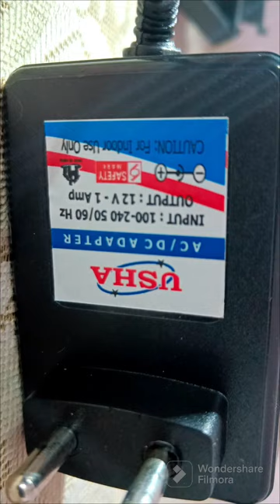Remote controlled relay module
Last purchased on 20 Aug, 2023
View order details
Black,Brown

Add a review
Product support
Visit the Robodo Store
3.4 3.4 out of 5 stars 14Reviews
DC 12V 1CH CHANNEL WIRELESS RF REMOTE CONTROL SWITCH TRANSMITTER RECEIVER 10A RELAY
45
25%
off

100+ viewed in past month
Colour: Black,Brown

Black,Brown
₹599.00
In stock.
FREE Delivery Tomorrow

white
₹950.00
In stock.
Deal
-25% ₹599
M.R.P.: ₹800
One-Day

Save Extra with Offers
Buy More, Save More, Cashback Offers, No Cost EMI Offers, Bank Offers and Partner OffersBuy More, Save More, Cashback Off…
Save up to 15% on this product with business pricing and GST input tax credit
7 days Replacement
7 days Replacement
Amazon Delivered
Amazon Delivered
Free Delivery
Free Delivery
Product detailsProduct details
Connector TypeScrew
Contact MaterialSteel
Contact TypeNormally Closed
Current Rating10 Amps
Mounting TypePCB Mount
BrandRobodo
Shock Resistance: 4.7m
Receiver Board: Operating
Operating Frequency: 315MHz
Voltage: DC12V
Encoding Type: Learning Code Max

Robodo

81% positive ratings from 10K+ customers

10K+ recent orders from this brand

9+ years on Amazon

informationAre you a business? Get GST invoice and bulk discounts
Sign in/Create a free business account

UG LAND INDIA Electric Lock Solenoid Cabinet | Drawer Door Lock | 12V DC 1.1A Small Electric Lock Access Control System Mini
Buy Both: ₹1,098.00
You might also like
What is in the box?What is in the box?
1 x DC 12V 1 Channel Relay Module Infrared IR Remote Switch Control
Description
Description:-
Shock Resistance: 4.7m
Receiver Board: Operating
Voltage: DC12V
Operating Frequency: 315MHz
Contact Current of Relay: 10A/ 250VAC
Working: Self-locking (Short circuit T), Interlock (Short circuit L), Inching

Product Includes:- 1x DC 12V 1CH CHANNEL WIRELESS RF REMOTE CONTROL SWITCH TRANSMITTER RECEIVER 10A RELAY

Product information
Connector Type ‎Screw
Contact Material ‎Steel
Contact Type ‎Normally Closed
See all features and details
Product image galleryProduct image gallery

This item DC 12V 1CH CHANNEL WIRELESS RF... FLAWISH 433Mhz Wireless RF Swi... Electronic Spices 4 Channel Wi... DC 12V 1 Channel Relay Module...
14 reviews  5.0 out of 5 stars
3 reviews  4.8 out of 5 stars
3 reviews  2.1 out of 5 stars
2 reviews
PRICE ₹599.00 ₹1,453.00 ₹499.00 ₹499.00
SOLD BY Clicktech Retail I M Smart Kart! Clicktech Retail Clicktech Retail

Featured items you may like
Based on your recent views
Explore more recommendations

Similar Brands on Amazon
Customer reviews
3.4 out of 5 stars3.4 out of 5
14 global ratings
Filter reviews by
Verified purchases
Photos or videos
Ratings
5 star

4 star

3 star

2 star

1 star

Highest rated

Lowest rated
Top reviews from India
 Pralhad
3.0 out of 5 starsVerified Purchase
Poor range
Reviewed in India on 15 January 2023
Colour: white
Range is not more than 1feet.
Helpful
Report
 Naushad A.
1.0 out of 5 starsVerified Purchase
Remove this item from the list it is not useful
Reviewed in India on 11 August 2023
Colour: Black,Brown
Helpful
Report
 Amazon Customer
5.0 out of 5 starsVerified Purchase use
Nice product
Reviewed in India on 27 April 2023
Colour: Black,Brown
Nice working remote range
Wery good
One person found this helpful
Helpful
Report
Create a video review